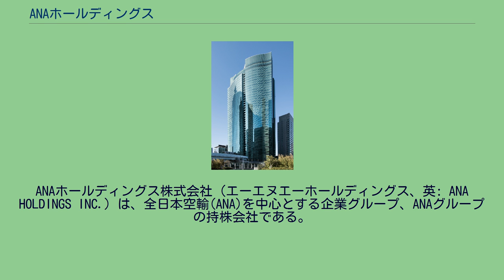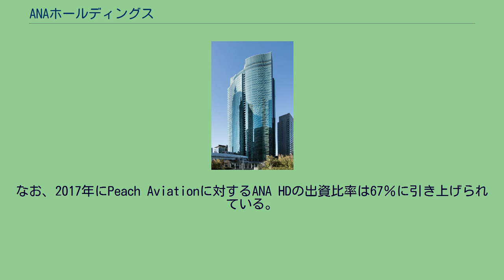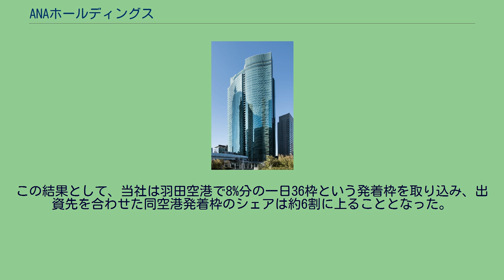ANAホールディングス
ANAホールディングス株式会社（エーエヌエーホールディングス、英: ANA HOLDINGS INC.）は、全日本空輸(ANA)を中心とする企業グループ、ANAグループの持株会社である。
日経平均株価およびTOPIX Large70の構成銘柄の一つ。
航空輸送事業を行っていた全日本空輸株式会社（旧）が2013年4月1日に子会社（旧：ANAホールディングス（株））に事業を譲渡し自らを持株会社制に移行したものである。
定期航空運送事業を中心とする企業グループの経営の統括を目的とする持株会社で、航空輸送事業、旅行事業、商社事業を行う企業の株式を保有し、ANAグループの経営戦略の立案や経営管理を行う。
社名は持株会社制移行時に現在のものに変更した。
航空機の登録名義は持株会社制移行後もANAホールディングスに残されている。
なお、航空運送事業を継承した子会社（旧：ANAホールディングス（株））は全日本空輸株式会社（新）に社名変更している。
自民党総合政策研究所にホールディング傘下である全日本空輸から社員を送り込んでいる。
ANAHDが株式を保有する航空事業者。
このうち青枠内にある企業はANAHDの完全子会社であり、ANAグループの航空事業者となっている。
なお、2017年にPeach Aviationに対するANA HDの出資比率は67％に引き上げられている。
また、バニラ・エアは2019年にPeach Aviationとの統合により、現存しない状態になっている。
これらのほか、関連企業も傘下となる（一覧はホームページ参照）。
2015年（平成27年）、スカイマークに対して29億7千万円 (16.5%) の出資を行うことを決定した。
同年、スカイマークが民事再生法の適用を申請した後に組織された再生チームは、スポンサーを募集。
その他の航空業界からは、デルタ航空、アメリカン航空、エアアジアなどが支援の意向表明をしたが、具体的な提案は特になかったと言われている。
同年8月5日、債権者集会が開催され、当社・日本政策投資銀行・投資ファンドインテグラル側の支援案と、債権者側である米航空機リース会社イントレピッド・アビエーションと米デルタ航空による独自案との決選投票が行われた。
その結果、議決権額60.25%、債権者数135.5票で当社などによる支援案が採用され、決着した。
本再生案の成立に必要条件とされていた2つの点（投票した債権者数の過半数、議決権総額の2分の1以上）を同時に満たした。
決め手となったのは、スカイマークが機体購入をキャンセルしていた大型旅客機エアバスA380の買取りも含めた提案といわれている。
本件ではスカイマークはエアバスに対して最大約7億ドルという巨額の違約金を抱えていた。
一方、同時期に支援を名乗り出たデルタ航空からエアバスに対しては、期限までに機材発注の提案がなかった。
支援策決定後、各メディアは国内における「第3極」勢力としてのスカイマークの存在意義を問う論調であったが、当社の長峯豊之取締役は「スカイマークの経営独立性は担保されており、運賃や路線の設定などの面でANAが関与することはない」とスカイマークの独自性を保持するとした。
インテグラルの佐山代表も、交渉中はANAの進め方に反発する場面もあったが、再編案の収束後は「第1幕が終わり、今は同じ船に乗って第2幕が始まる。まったく違うステージにこぎ出す」「ANAが出資することでスカイマークの運賃が高止まりするとの声もあったが、ANAとしても出資先のスカイマークの売上が減るので意味がない。」と話した。
なおANAはコードシェアやシステムの統合をはじめとして議論し、今後のスカイマークに対して整備・営業部門から人材を送ることで、機体の整備や販路開拓の活動を支援する方針である。
これに対し、「再上場を目指すスカイマークは全日空への依存度が高まることを警戒し、自前のシステムにこだわっている」と日本経済新聞に評されている。
この結果として、当社は羽田空港で8%分の一日36枠という発着枠を取り込み、出資先を合わせた同空港発着枠のシェアは約6割に上ることとなった。